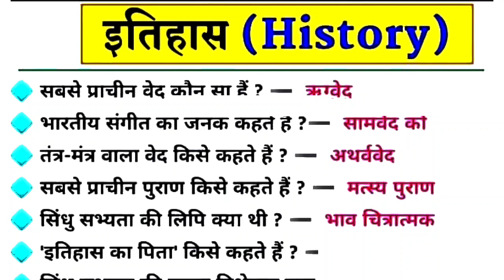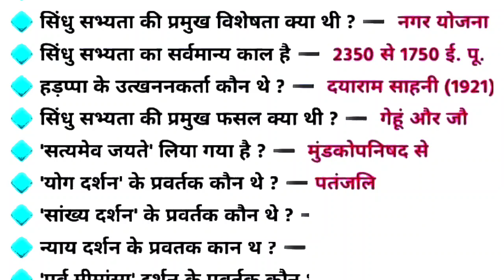History questions and answers,gk,reet,2ndgrade,1stgrade